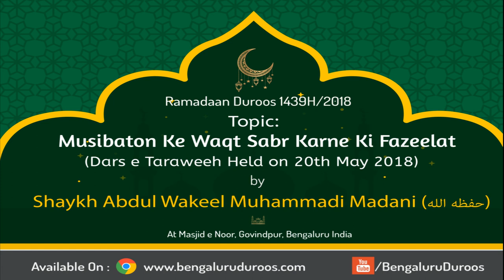Musibaton Ke Waqt Sabr Karne Ki Fazeelat by Shaykh Abdul Wakeel Madani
Ramadaan Duroos (1439H/2018) by Shaykh Abdul Wakeel Madani @ Masjid e Noor, Govindpur, Bengaluru, India.

Topic: Musibaton Ke Waqt Sabr Karne Ki Fazeelat